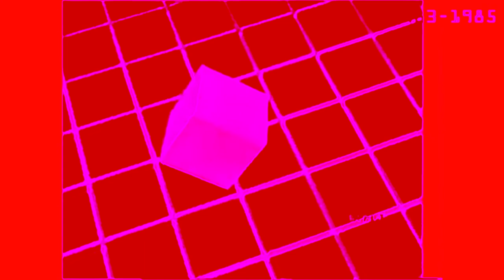RaiUno RaiDue & RaiTre Are Blushing (Valentine's Day Special)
Happy Valentine's Day... Again!